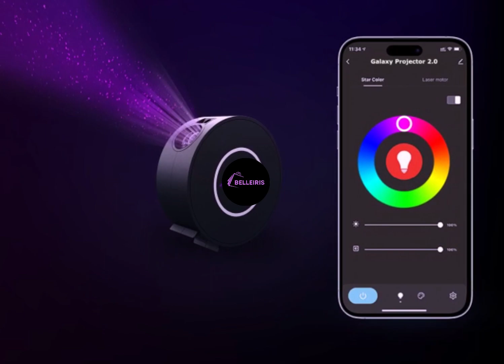den Bell Iris